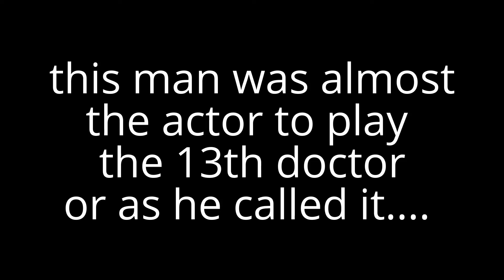The Actor Who Got Past over for Jodie Whittaker for the Doctor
she must have been really good.